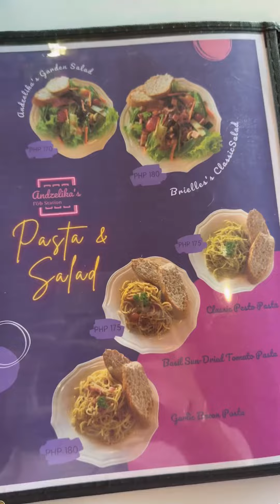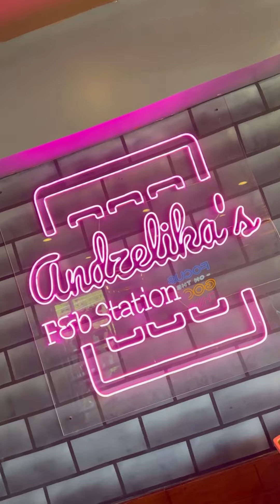Aesthetic Resto & Cafe! @ Andzelika’s F&B Station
We found another aesthetic Resto & Cafe! This is certainly a must try!

Andzelika’s F&B Station